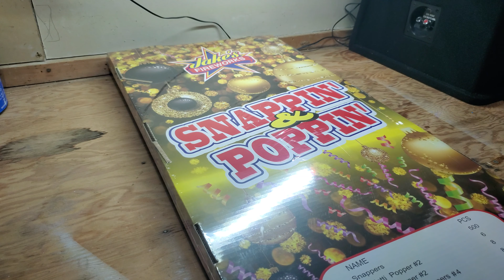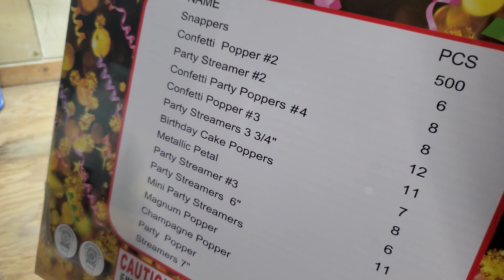Jake's Fireworks Snappin & Poppin Assortment From Costco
Only 29.99 at Costco is a steal for me.